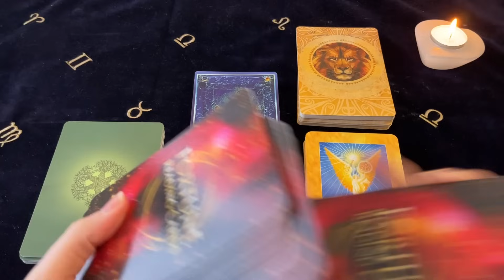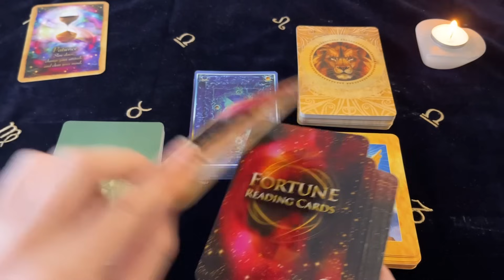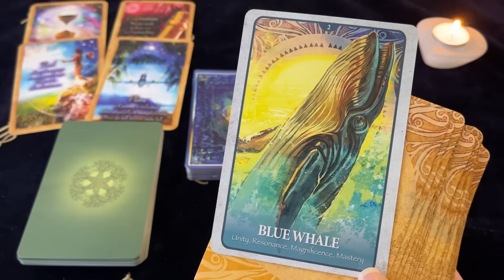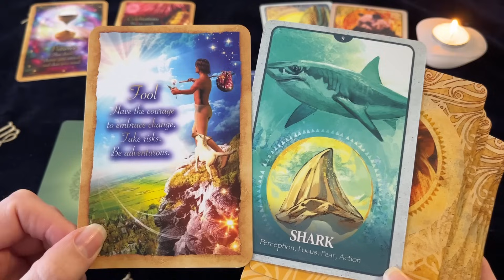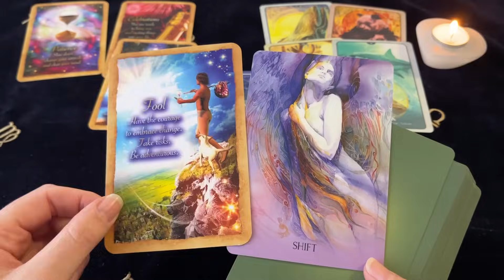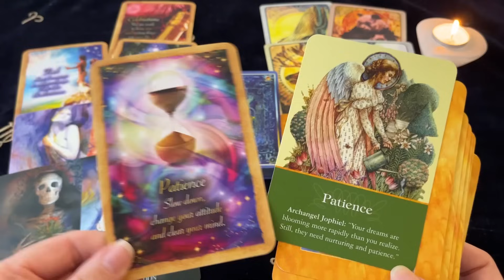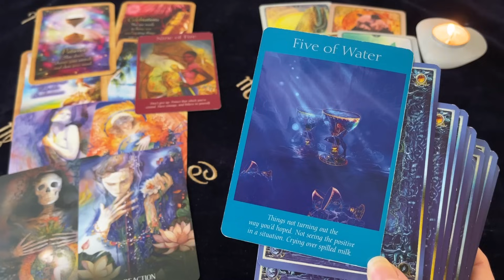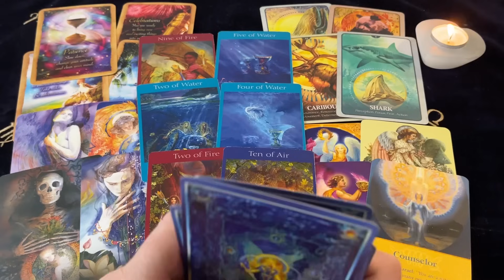♈️ Aries ~ The Blessings Are Coming Now! This Is Meant To Be! 23 - 29 Oct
Decks Used ~
Fortune Reading Cards - Sharina Star
The Secret Language Of Animals - Chip Richards
Scared Earth Oracle - Toni Carmine Salerno
Archangel Oracle - Doreen Virtue
Angel Tarot - Cards Radleigh Valentine

Channel Schedule~
Monday: Aries, Leo, Sagittarius (Fire Signs)
Tuesday: Taurus, Virgo, Capricorn (Earth Signs)
Wednesday: Gemini, Libra, Aquarius (Air Signs)
Thursday: Cancer, Scorpio, Pisces (Water Signs)
Monthly Readings: Within the week before the upcoming month
Mid Month Readings: Within the week before mid month